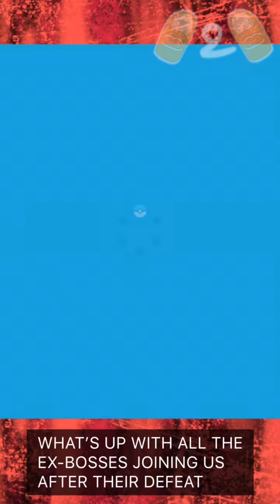Pokémon Masters Chapter 6 Challenge Korrina Tips and Strategies Guide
Sharing my tips on overcoming Korrina in Pokémon Masters!